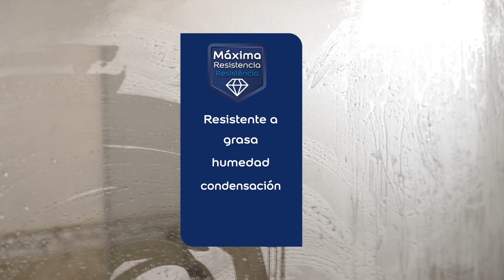Pintura Azulejos al Agua - Bruguer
Nueva Pintura Azulejos al agua con resistencia a la grasa, humedad, condensación y a los productos de limpieza. Renueva tus azulejos sin obras y con el nuevo acabado satinado. Más información en nuestra web

Gracias a su exclusiva formula, podrás pintar los azulejos directamente sin necesidad de imprimación previa. ¡Tendrás un acabado precioso en un abrir y cerrar de ojos!